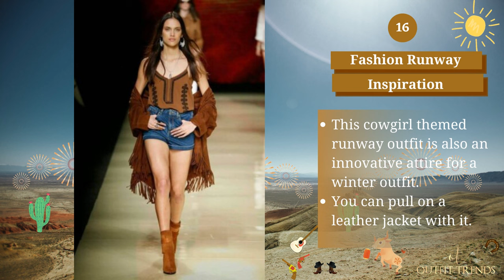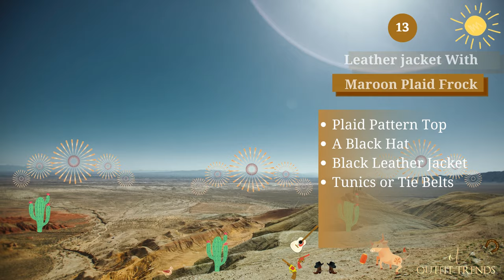25 Cowgirl Outfit Ideas Trending in 2024 and Tips to get a Cowgirl look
Outfit Ideas on How to dress like a Cowgirl: Girls and fashion. cowgirl outfit ideas. These two words are enough to describe any girl. Cowgirls broke the barriers tending to cattle and herds in the countryside. They are well known for their unique fashion sense involving boots, hats, and fringes. Living in the city, you can sport a similar look by going for these cowgirl staples, adding them to your Western outfits.

All pictures copyright to their respective owner(s). outfittrends.com does not claim ownership of any of the pictures displayed on this site unless stated otherwise. outfittrends.com does not knowingly intend or attempt to offend or violate any copyright or intellectual property rights of any entity.